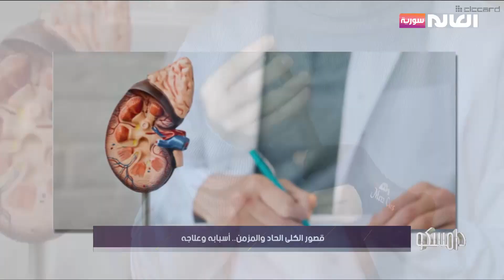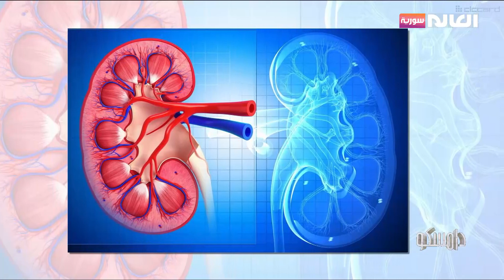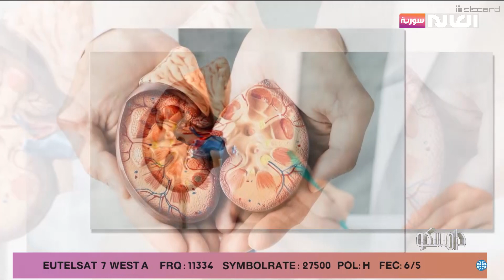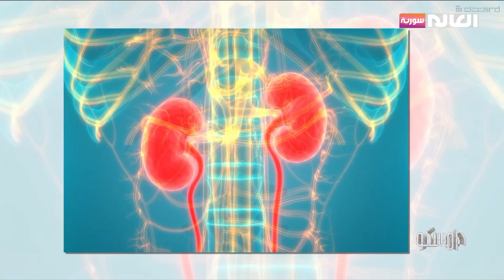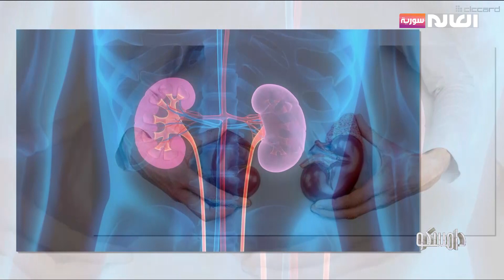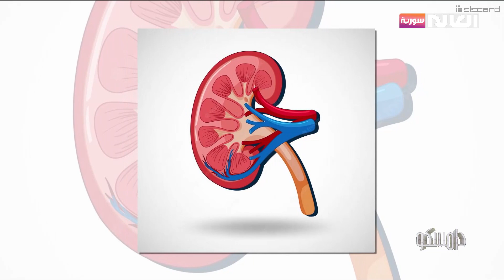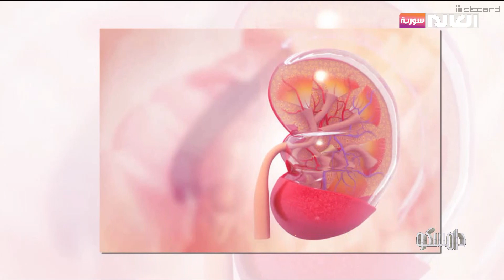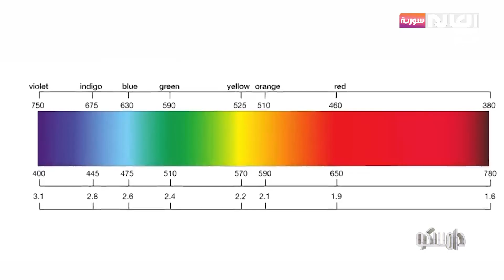برنامج دامسكو | قناة العالم سورية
عناوين حلقة 10 كانون الأول 2022
1- قصور الكلى الحاد والمزمن.. أسبابه وعلاجه
2- وسام دكاك.. بعمر الـ 17 عام يسعى لاحتراف لعبة البلياردو
3- طرق العناية بنبات اللبلاب
الموقع الالكتروني: